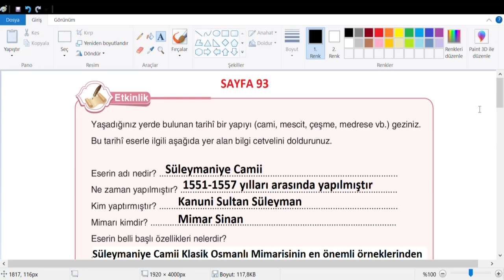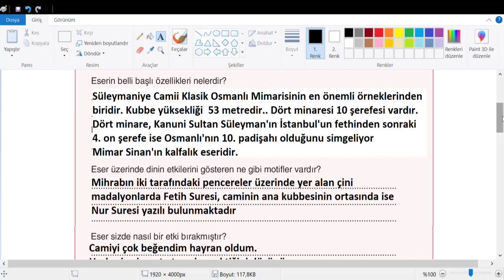5. Sınıf Anka Kuşu Yayınevi Din Kitabı Cevapları Sayfa 93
5. Sınıf Anka Kuşu Yayınevi Din Kitabı Cevapları Sayfa 93,
5. Sınıf, Din Kültürü ve Ahlak Bilgisi ,Cevapları, Sayfa ,Anka Kuşu Yayınevi
5. Sınıf Din Kültürü ve Ahlak Bilgisi Kitabı Cevapları 5. ünite,
5. Sınıf Din Kültürü ve Ahlak Bilgisi ,
5. Sınıf Din Kültürü ve Ahlak Bilgisi Cevapları,
5. Sınıf Din Kültürü ve Ahlak Bilgisi Anka Kuşu Yayınevi,
5. Sınıf Anka Kuşu Yayınevi Din Kültürü ve Ahlak Bilgisi Cevapları,
5. Sınıf Anka Kuşu Yayınevi Cevapları,